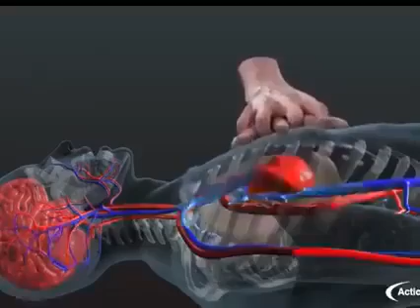19 July 2023